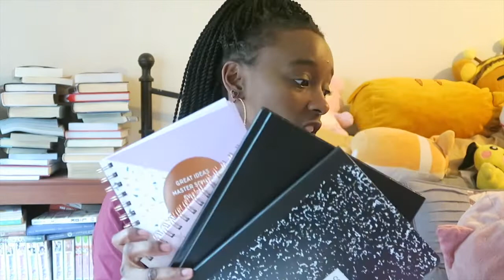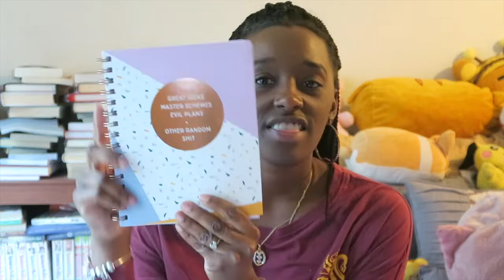How I Journal & Why!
So for this weeks motivational Monday topic I decided to take on journaling. As many of you know I enjoy journal and have been using it  on my journey to self-acceptance and confidence. So check out the video to check out the many journals I have, what I use them for, and why.

*SOCIAL MEDIA HANDLES/LINKS*